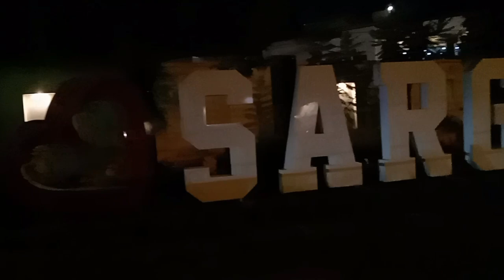visit to university road..making of lemon soda..have lots of fun...full enjoy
Nageen's vlogs